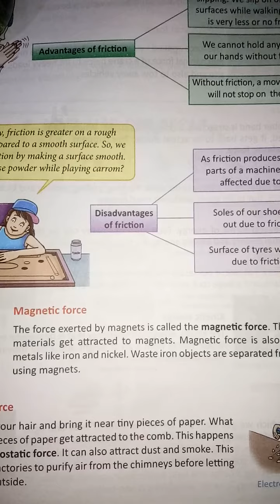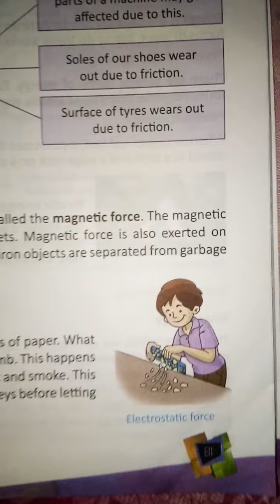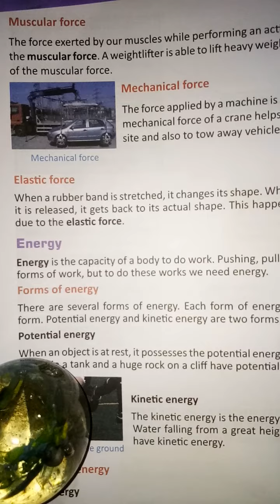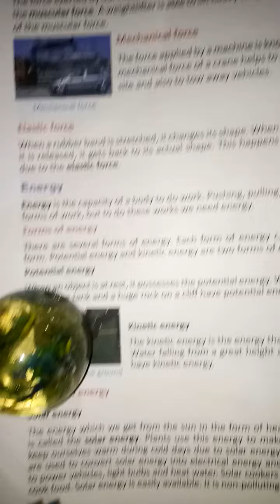29/09/2020, Class-5th Science, L-8 Video 2